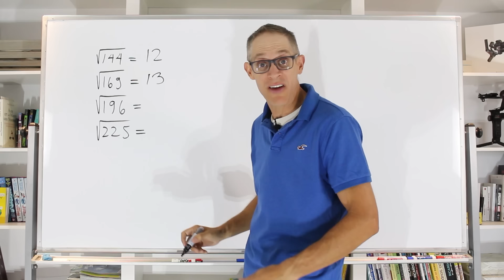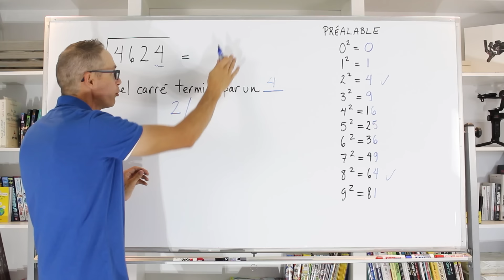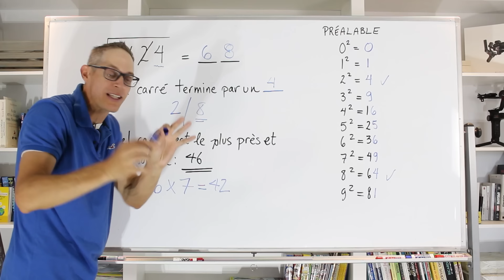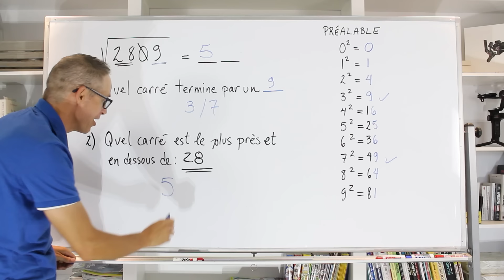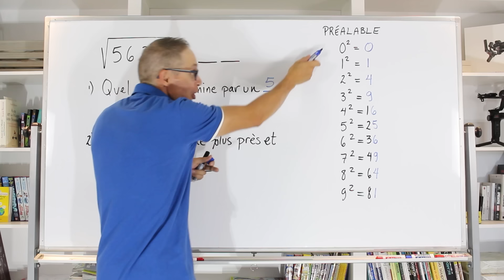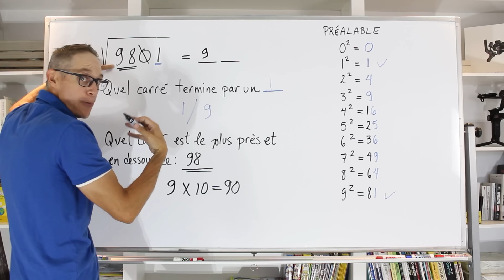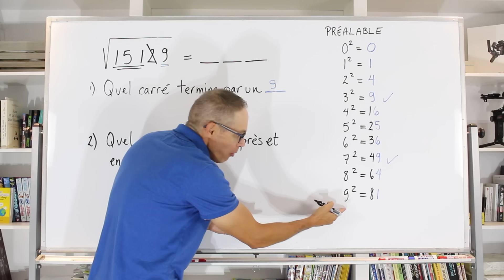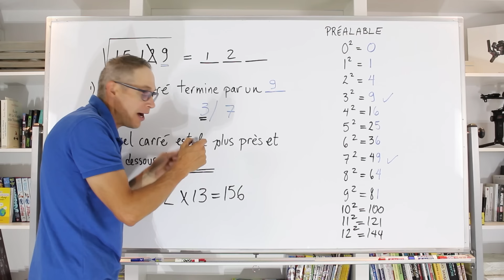Méthode rapide pour calculer la racine carrée de grands nombres carrés mentalement?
Voici une fabuleuse manière de calculer mentalement la racine carrée de tous nombres carrées petits ou énorme!

Bon visionnement!

0:00 INTRO
1:00 EXEMPLE 1
5:06 EXEMPLE 2
7:26 EXEMPLE 3
8:54 EXEMPLE 4
10:39 EXEMPLE FINAL